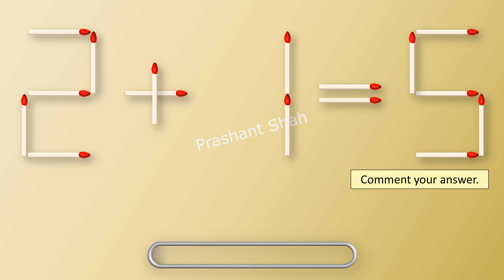2+1=5 Matchstick Answer - Move 1